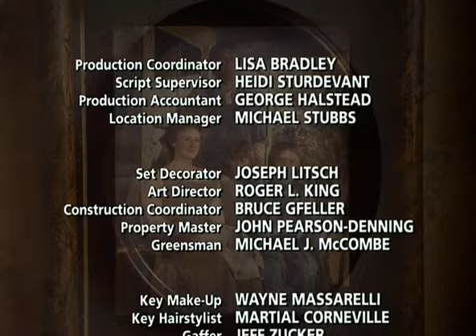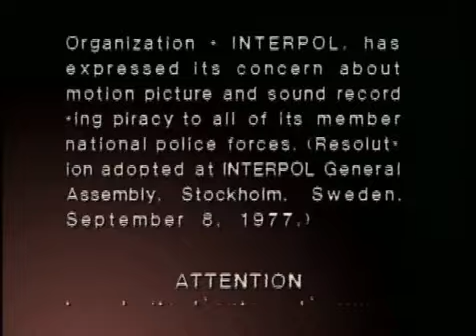Sarah, Alta y Sencilla 3. Re-Union Familiar*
El esperado hijo de Sarah está ya con la familia, es una niña cuyo nombre es Cassie, nombre tomado de la madre de Jacob. Tambien llega un extraño hombre que es tomado al principio por visitante, que luego resulta ser un miembro que viene para re-integrarse a la familia. Esperamos que la disfruten. Equipo Lupita Pelis.